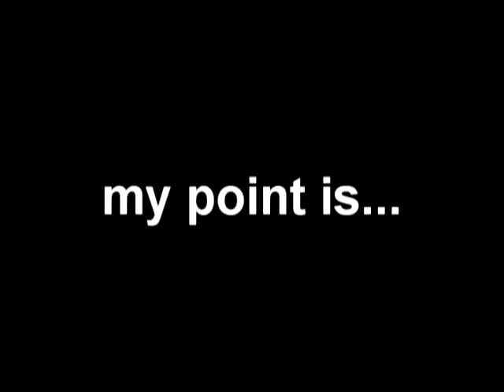you have to watch this!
That's no laptop! - i call that a portable mainframe computer!